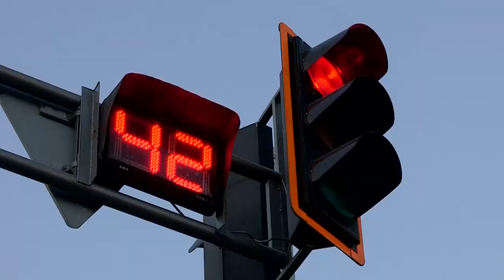Бекжан базарының қасындағы қиылыс жабылды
Шымкенттегі ірі қиылыстың бірі - Темірлан тасжолы мен Ахунбабаев көшесінің қиылысы жарты жылға жуық уақытқа жабылды. 11 шілдеден 12 шілдеге қараған түннен бастап мұндағы төрт бағытқа көлік қозғалысы тоқтатылған. Осыған орай қалалық әкімдік Бекжан базары жанындағы жол айырығын айналып өту жолын ұсынады. Еске салайық, мұнда iрi жол айырығы салынады.